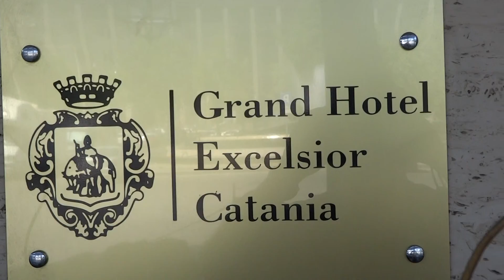Aruna & Hari Sharma going to Shopping from Excelsior Grand Hotel Catania, Sicily, Italy Jul 13, 2013